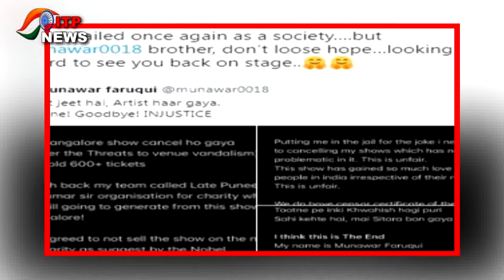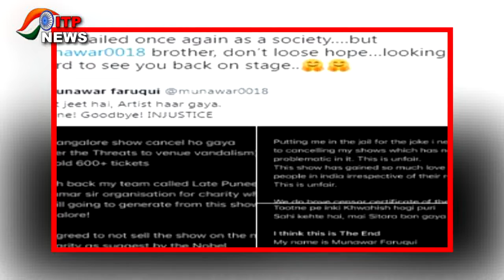कमीडियन मुनव्वर फारुकी के सपोर्ट में आईं स्वरा भास्कर, बोलीं- यह शर्मनाक है, हमें माफ करना